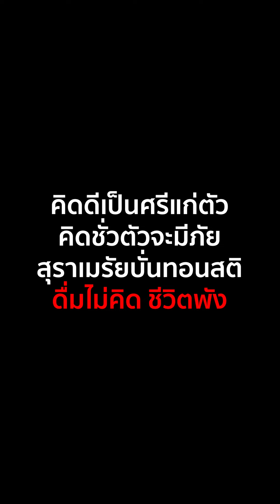สลับเมียเพื่อน จบ